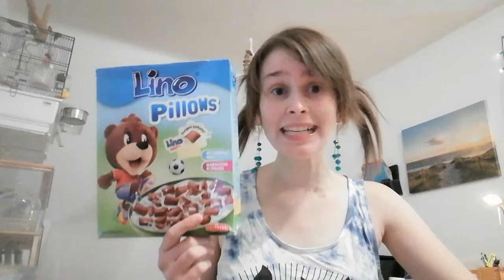Lino Pillows mit Milchcreme Füllung - Lecker Frühstück?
Lino Lada jetzt auch als Getreide Kissen zum Frühstücken! Wer hat sie schon probiert und wer liebt auch diese leckere Lino Lada Creme als Brotaufstrich? ❤️😳

➡️Optisch ist die Milchcreme Füllung nicht wirklich auffällig, doch vom Geschmack her sehr süß und cremig. Das dunkle Getreide Kissen außen drum schmeckt sehr luftig und pappig, kein Schoko Geschmack. In Milch aufgeweicht kommt die Füllung geschmacklich aber sehr zur Geltung.